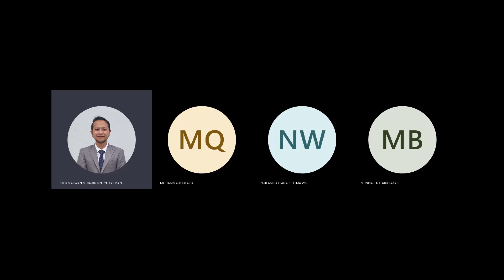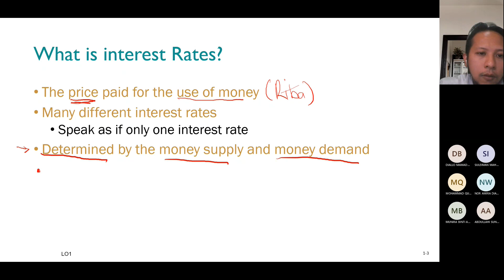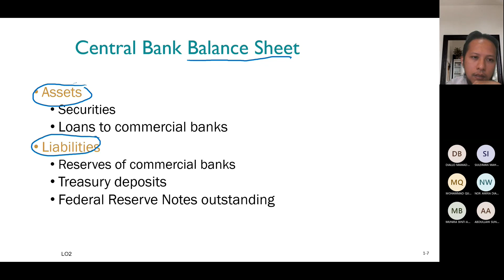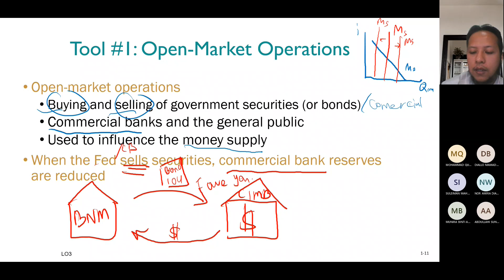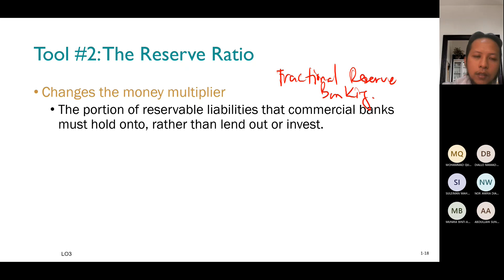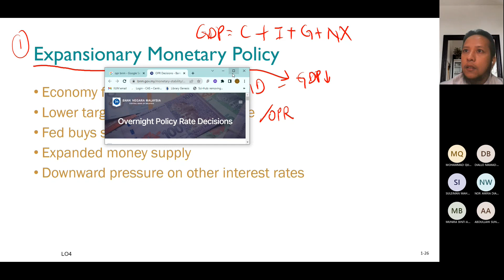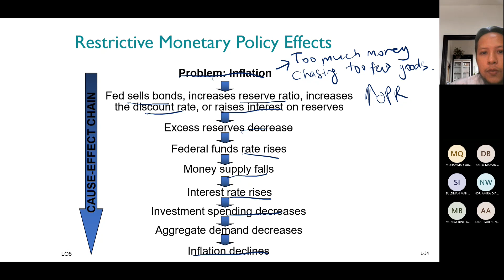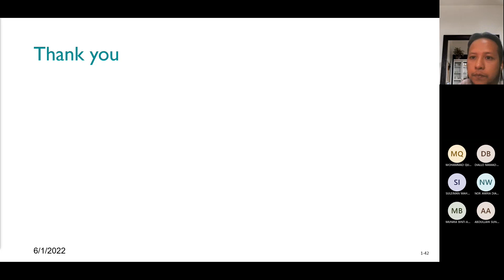Principles of Economics Lecture 11